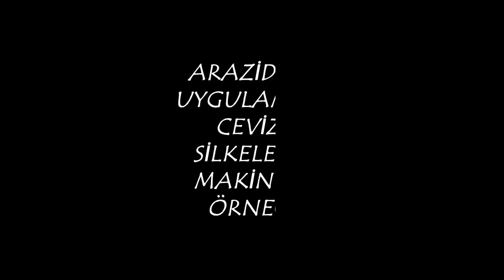Ceviz silkeleme makinesi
Kaliteli ve Güvenilir silkeleme makinesi için doğru adres Kara Makine
Siparişlerinizi yada web sitelerimizden veya 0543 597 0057 nolu sipariş hattımızdan verebilirsiniz
📺 Tüm Bölümler;

 / sinankara

📺🎄 Sinan Kara
Web Sitesi: